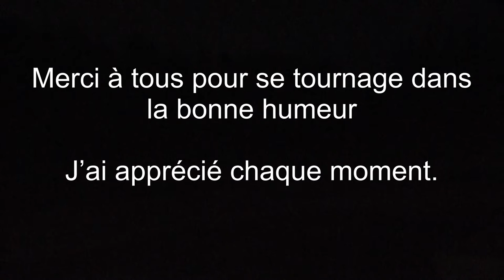Making of Dans la cave partie 5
Le making of n'est pas fini, il reste encore des vidéos à venir.

Toujours dans la bonne humeur.